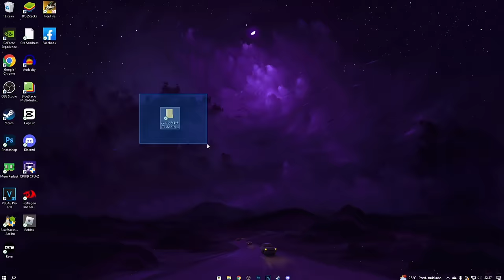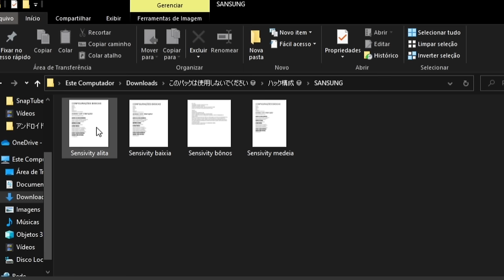Testei o pack de Sensibilidade mais duvidoso da Atualidade 😯🔥 (Jamais Use)